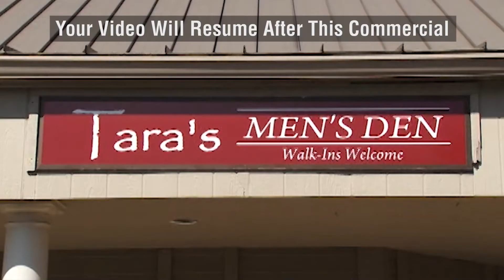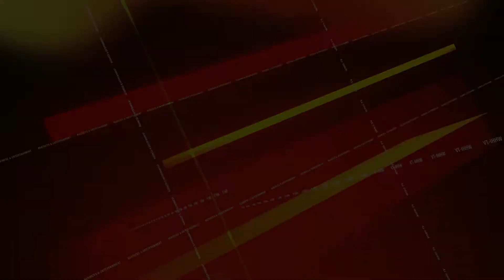WHHI TV's: "The Bluffton News"- Full Broadcast | 12/3/12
WHHI-TV Presents
THE BLUFFTON NEWS
Hosted by Anneliza Itkor

HEADLINES:  Anneliza Itkor

HOT OFF THE PRESS:  BJ Frazier

BUSINESS REPORT:  Shellie West-Hodges On-Location at Palmetto Animal League with Tom Curry of Lowcountry Pavers

LOCAL NEWSMAKERS:  Dave Adams, Bluffton High School Athletics
Randy Hunter, Bluffton Fire Department Safety Tips

OUT & ABOUT BLUFFTON:  Rodney Vaughn